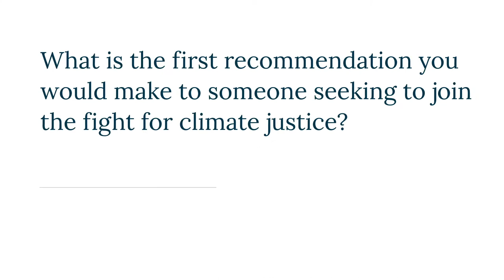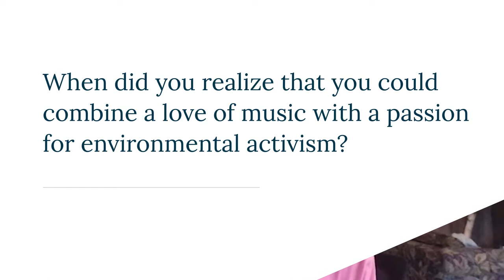Xiuhtezcatl Martinez Takes On the Climate Crisis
Environmental activist and hip-hop artist Xiuhtezcatl Martinez has been a part of the Earth Guardians movement since early childhood. In Imaginary Borders, Martinez breaks down the political, economic, and social realities of climate change and its impact on communities of color, and shares his experience of blending music with activism.

In this interview, Martinez addresses the need to consistently gather knowledge about the climate crisis and the importance of building and organizing a community in order to effect widespread change. He shares the sense of togetherness that comes with braiding together music and activism, a process by which he has seen people come together in entirely new ways that encourage the long-term growth of the movement. Starting with his mother and other members of his family, he details the origins of Earth Guardians, and describes the expansion of that initiative across more than 40 states and 60 countries worldwide.

From the Kirkus review: “This beautifully argued book is packed with facts, seamlessly weaving together the author’s personal experiences with well-researched observations of politics, economics, and history. Martinez’s language is clear and decisive, and his voice is intimate, bold, and inspiring, all of which make the book impossible to put down. A hopeful, well-argued book on climate change written in a refreshing new voice.”